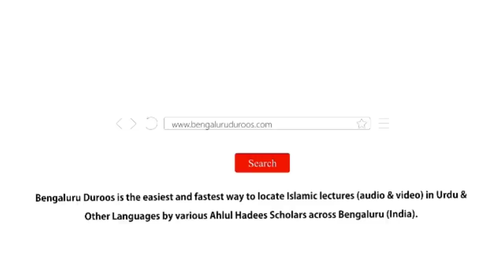Jumu'ah Khutbah | Corona Ki Aazmaaish Aur Logon Ki Majbooriyaan by Shaykh Abdul Azeem ‏Madani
Jumuah Khutbah dated 21st Aug 2020 by Shaykh Abdul Azeem Umari Madani @ Markazi Masjid e Ahle Hadees Badi Charminaar, Shivaji Nagar, Bengaluru, India

Topic: Corona Ki Aazmaaish Aur Logon Ki Majbooriyaan

٠٠٠٠٠٠٠٠٠٠٠٠٠٠٠٠٠٠٠٠٠٠٠٠٠٠٠٠٠٠٠٠٠٠٠٠٠٠٠٠